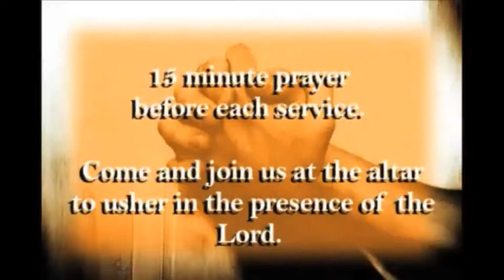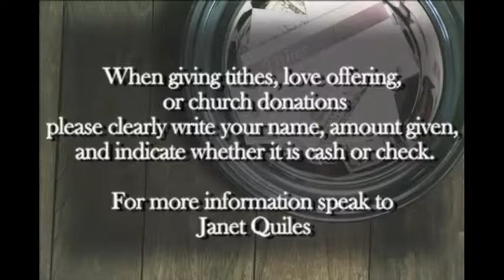New Life Pilsen: New Life PIlsen Worship-9-8-13